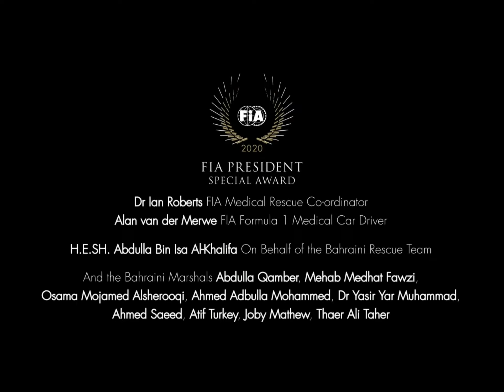FIA Prize Giving Romain Grosjean’s Crash